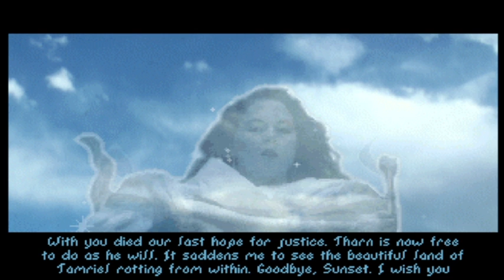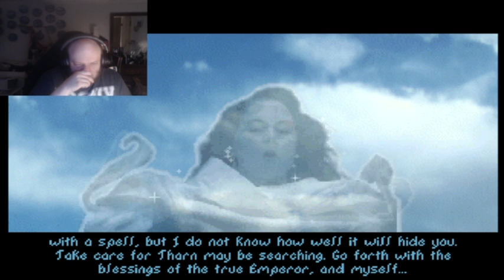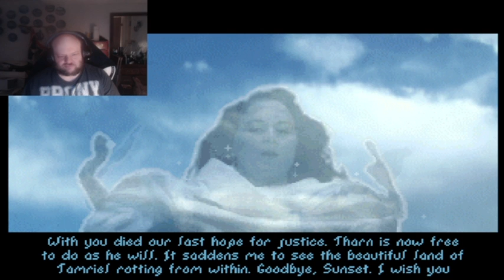The Elder Scrolls: Arena Ep1: Look Rats!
after seeing @Zhakaron play through TES Arena, i realized i needed to get off my ass and play through it myself.
And yes, i die a few times. Daggers suck vs Plate armor XD.